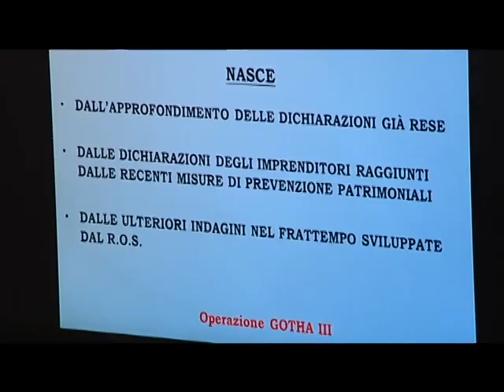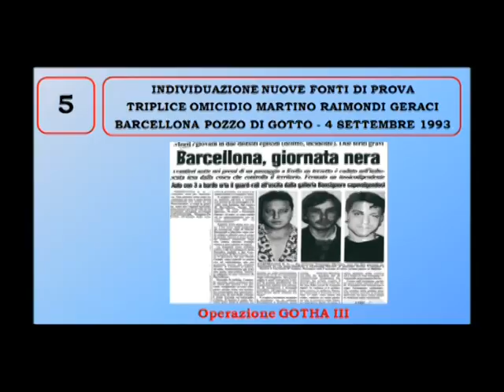Appalti e tangenti, 15 arresti con l'operazione "Ghota 3"